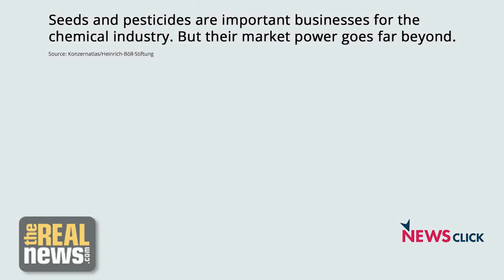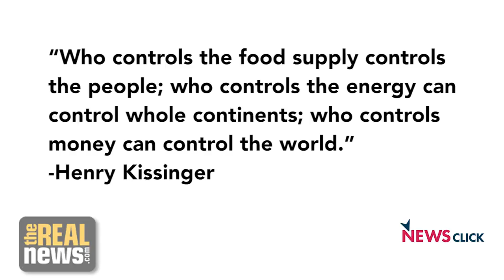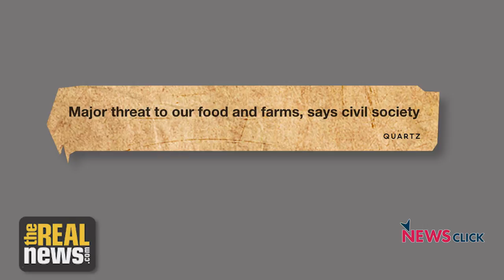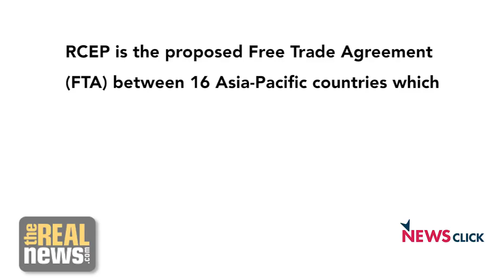Global Agribusiness Mega-Mergers: Rise of Monopoly Power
The proposed global mega mergers of six agribusiness corporations; of Bayer with Monsanto, Dow with DuPont, and ChemChina with Syngenta, are part of an ongoing consolidation in the agribusiness sector. If the mergers are successful, the three mega corporations will control more than 60% of the global market in commercial seeds and agro-chemicals. Newsclick speaks with reputed genetic scientist Dr. Suman Sahai, the chairperson of to understand the implications of the deal on India. Sahai makes the argument that with India’s size and diversity, it has the ability to counter the adverse implications of this rise in monopoly power. Whether the Government acts in the public interest remains to be seen.